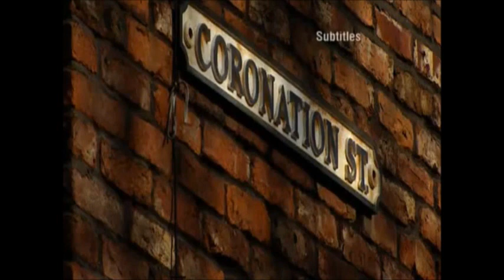Phil grabs David and shoves him against the wall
Aired on 09/01/2006 - Episode 6202.

Phil loses his temper with David after he shows no respect to Phil, shoving him up against the wall.